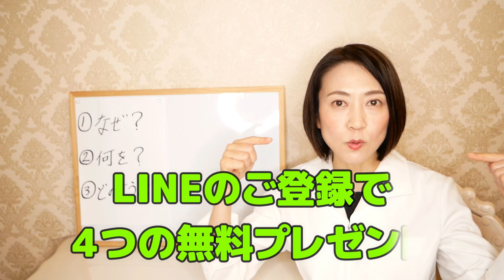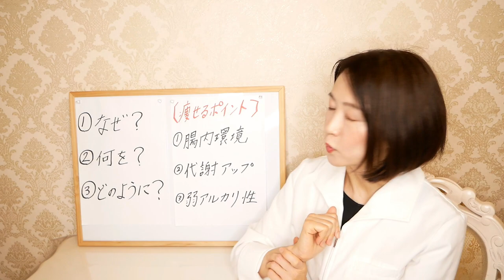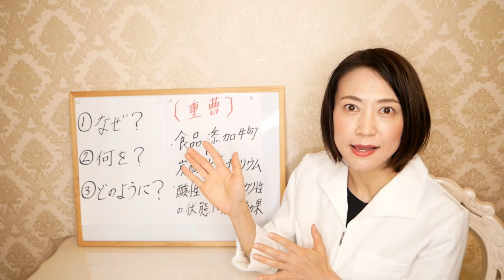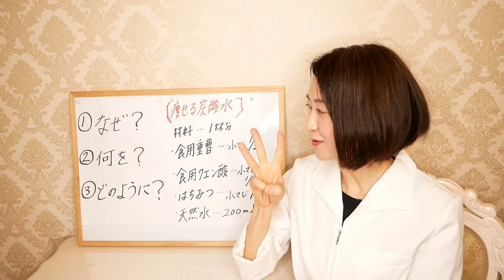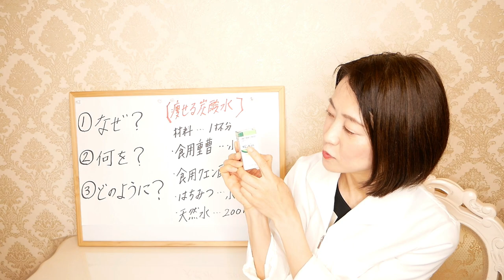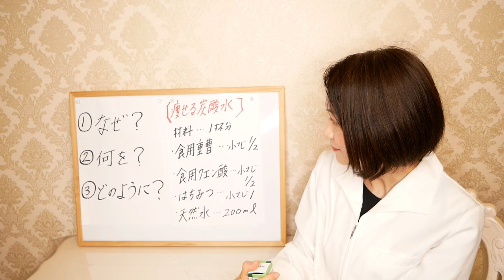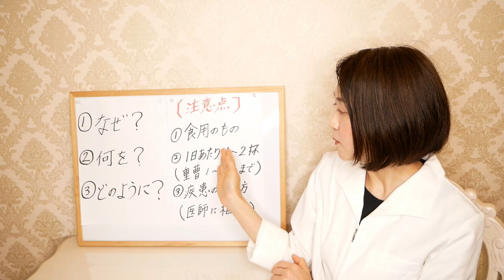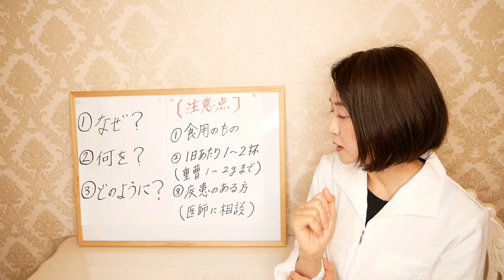【重曹水ダイエット】1日1杯飲むだけで痩せる！重曹水のオススメの飲み方と作り方【腸活ダイエット】